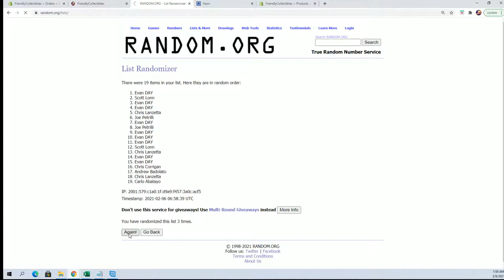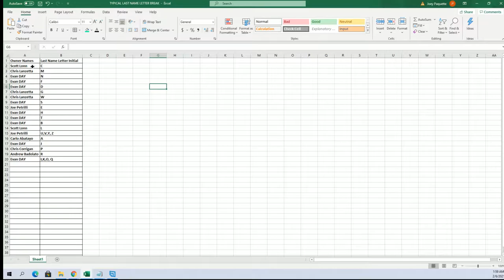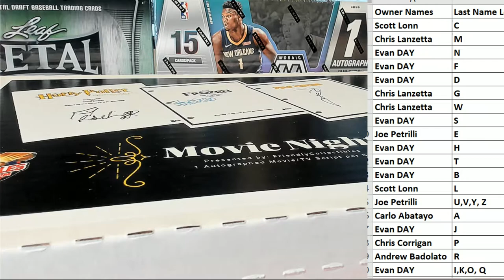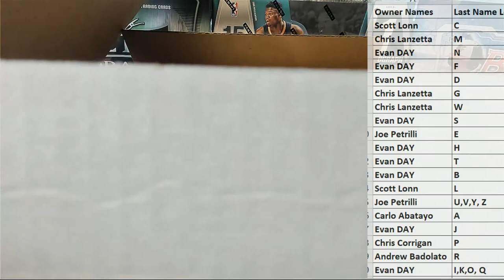FriendlyCollectibles Presents 2021 Movie Night, Autographed Movie Scripts ID MOVIENIGHT101